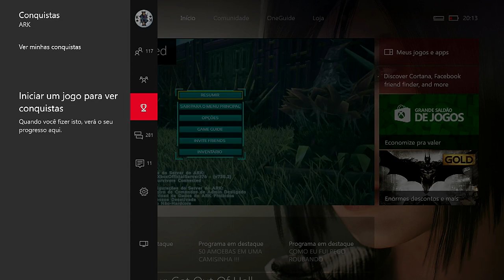ARK SURVIVAL EVOLVED XBOX ONE - #26 [FRIENDS]ATUALIZAÇÃO v738.2 NOVOS BIOMAS CASA NA ARVORE.[PT-BR]